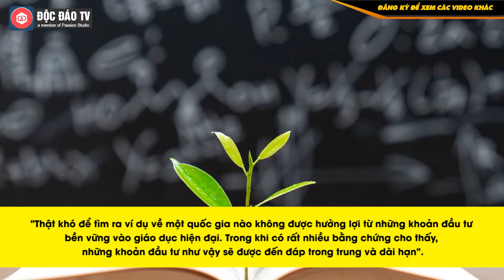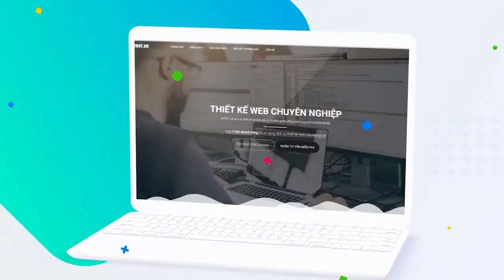Bill Gates: Đừng Bỏ Học Như Tôi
• ZIDLI -  Tai nghe chất lượng cao - Giá thành hợp lý, chất lượng hoàn hảo.

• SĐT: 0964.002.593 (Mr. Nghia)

Giống như Steve Jobs, Mark Zuckerberg hay Oprah Winfrey, Bill Gates là tỷ phú từng bỏ học . Ông trở thành hình mẫu của rất nhiều người theo chủ nghĩa hoài nghi vào giáo dục. Những người này cho rằng, nếu các tỷ phú đều không cần bằng đại học thì bằng cấp với họ cũng là điều không cần thiết.

Nhà văn Mark Twain từng nói: "Tôi không bao giờ để môi trường sư phạm ngăn cản việc học của mình". Câu nói này có vẻ đúng với trường hợp của khá nhiều người thành công, cho rằng môi trường sư phạm không phù hợp với họ để rồi quyết định dấn thân lập nghiệp trước khi kiếm được "mảnh bằng" đại học như bao người khác.
00:00 Intro
00:28 Nội dung chính